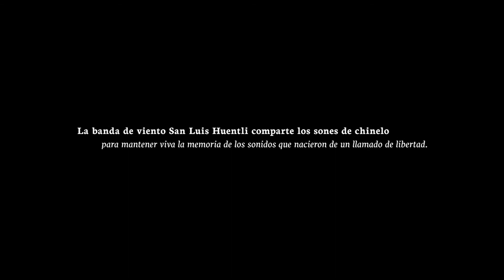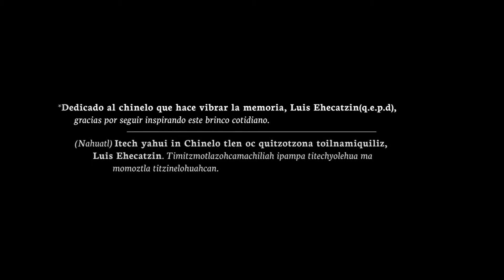Chinelas de la FAROTláhuac en la jornada cultural ¨TLAHUATEPEC¨ en la Casa del Tiempo de la UAM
Brincando y bailando con la comunidad de Chinelas de la FAROTláhuac y su participación en la jornada cultural ¨TLAHUATEPEC¨ en colaboración con la Casa del Tiempo de la UAM iniciamos la celebración de nuestro 14 aniversario.